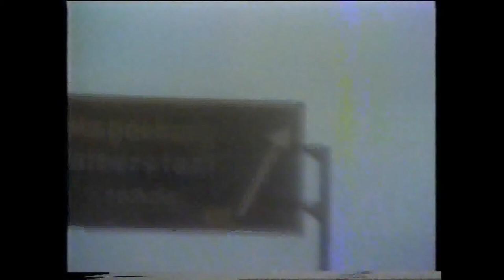Im Transit durch die DDR (1984) - Michael Müller-Monsé - Photography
Im Transit durch DDR von Berlin (West) nach Helmstedt (Marienborn) im Januar 1984.

Michael Müller-Monsé - Photography

Transitstrecke Berlin - Helmstedt

Gefilmt im Januar 1984 an einem regnerischen Tag.

Transit through the GDR. From Berlin to Marienborn.